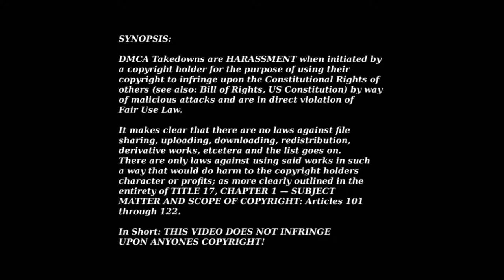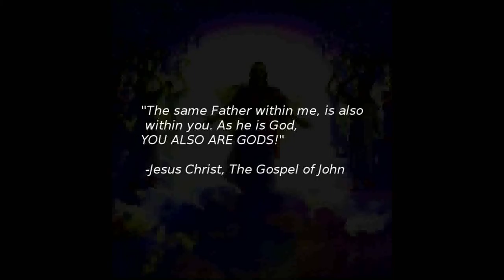PSEC - 2011 - Time Warrior - Jesus Christ the Master of Sarcasm [hd 1280 x 720]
ABOUT: In this episode of "Paradigm Shift - An Educational Comedy" that we have titled as "PSEC - 2011 - Time Warrior - Jesus Christ the Master of Sarcasm" -- Dave Kelso (Time Warrior) uses humor to explain the little known sarcastic nature of Jesus Christ.

Applicable Hashtags

deviantART Journal: Unavailable.